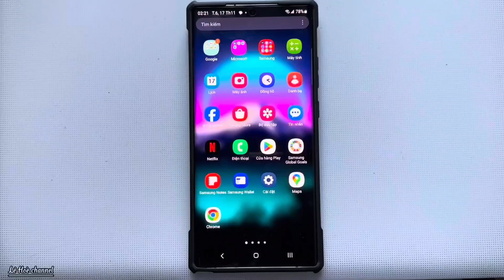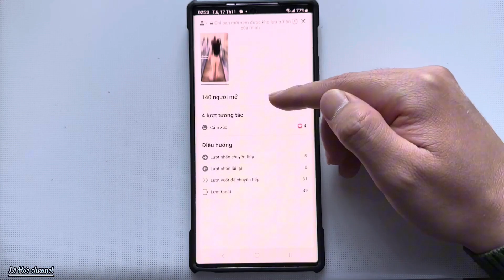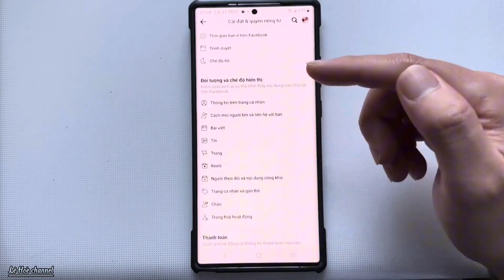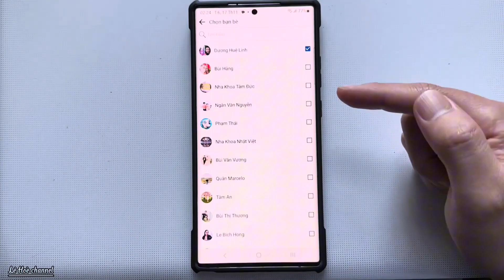cài video Tik Tok làm video màn hình khóa trên iphone / video màn hình khóa iphone